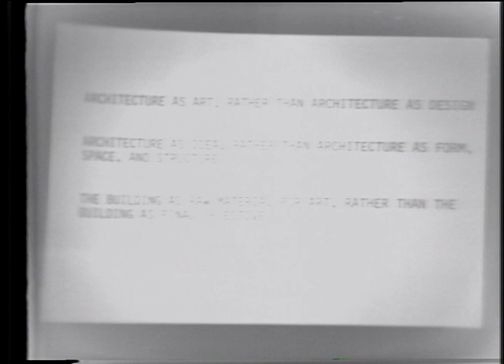James Wines (March 12, 1980) Part 2 of 2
James Wines continues his lecture, discussing a project for Venice and Best Products showrooms for South San Francisco; Hialeah, Florida; Richmond, Virginia; and Cutler Ridge, Florida. In response to audience comments, Wines expands on SITE's Best Products patrons, Sydney and Frances Lewis, the extent to which SITE's work is commentary, and communicating with the public.